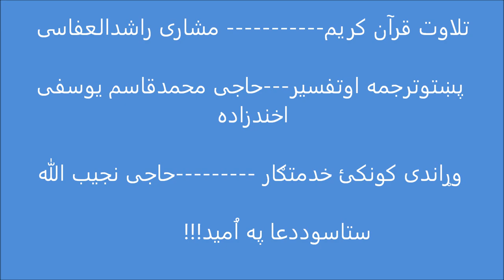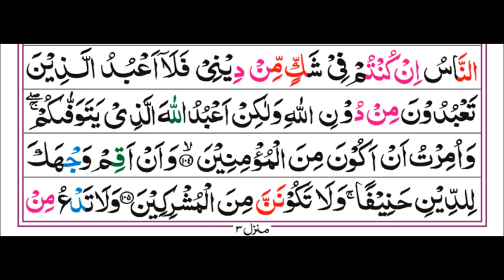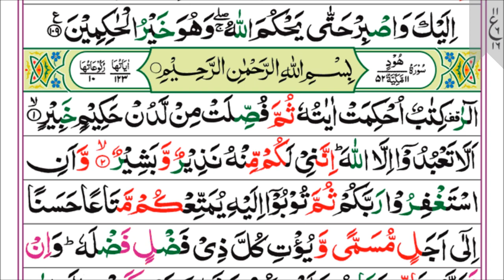10-Surah YUNUS(Pashto 4k uhd) مشاری راشدالعفاسی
Tilawat Qari MISHARY RASHID AL AFASY
Pashto Tarjuma-Haji Muhammad Quasam yosafi akhondzada
Tilawat: MISHARY RASHID AL AFASY,,
also Beautiful Recitation of Qari Mishary Rashid Afasy
NOTE=EVERY AYAH AND TRANSLATION IS CHECKED INSHALLAH NO MISTAKES ,IF THERE IS ANY MISSING OR CORRECTIONS NEEDED PLEASE CONTACT, jazakallah khairan

Category
Education